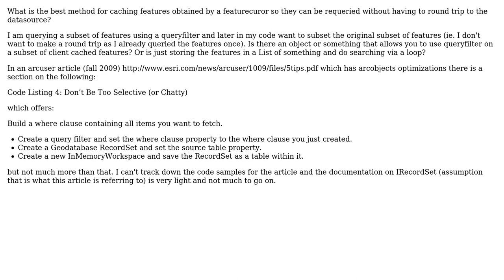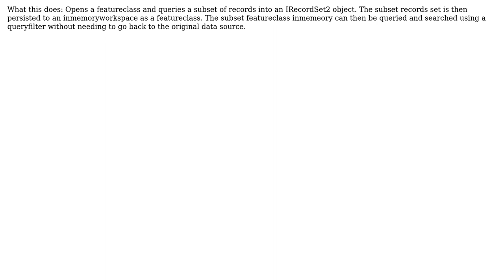GIS: Cache FeatureCursor results so they can be requeried (2 Solutions!!)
GIS: Cache FeatureCursor results so they can be requeried

With thanks & praise to God, and with thanks to the many people who have made this project possible! | Content (except music & images) licensed under CC BY-SA | Music | Images & others | With thanks to user Kirk Kuykendall user Justin Carasick and the Stack Exchange Network Trademarks are property of their respective owners. You are responsible for your own actions.